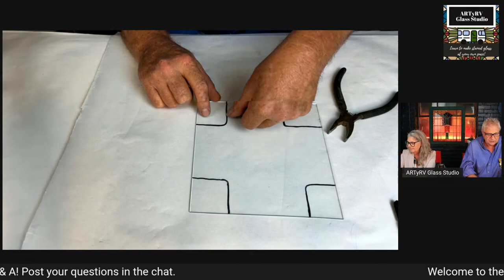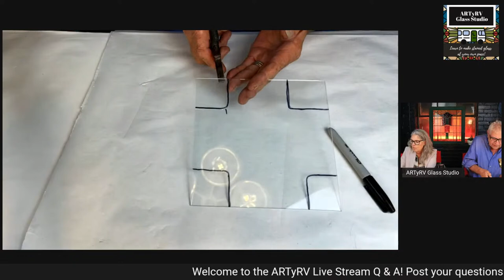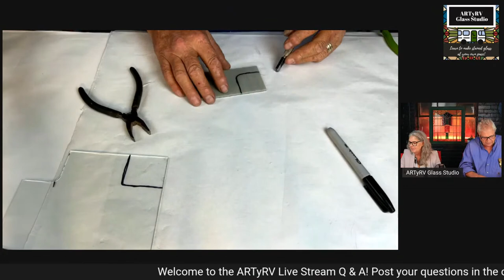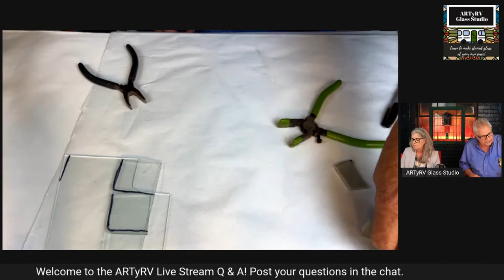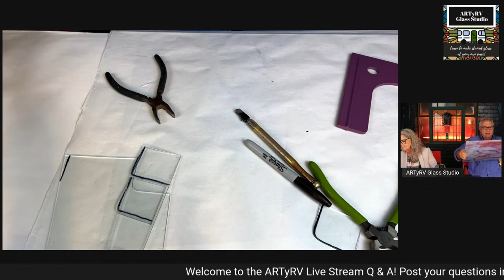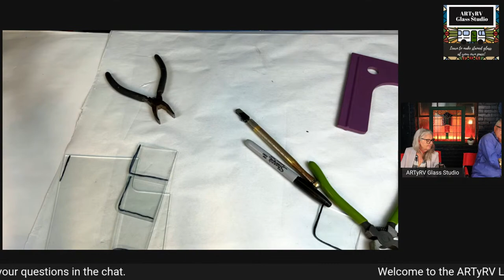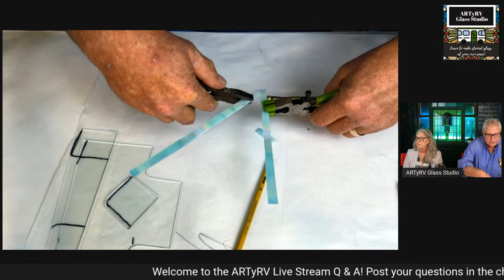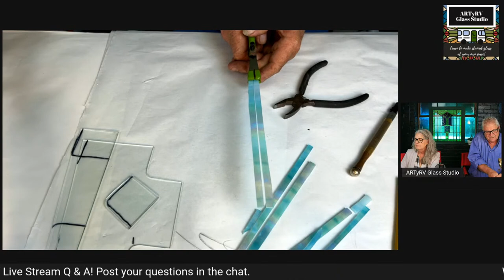Cutting Inside Curves Demo Stained Glass Live Stream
Bring your stained glass questions to our live, fun, interactive Q&A. We'll be talking about stained glass and answering questions.
We provide free online education about how to make stained glass. We want you to learn at your own pace, improve your glass skills and elevate your knowledge of stained glass. We hope our videos help you acquire the tools and knowledge needed to improve your stained glass skills and grow your business. Glass Artists Ed & Barb Streeter are makers of exquisite hand-blown glass and hand-crafted stained glass windows. We also have a fun, interactive Livestream on Mondays at 7 pm featuring a stained glass Q&A, Ed’s Glass Chat, and a stained glass live demo.